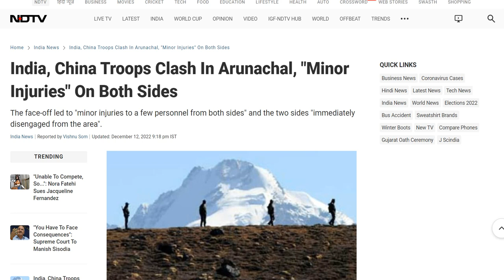600 Chinese Soldiers entered India in Tawang, Fought with Indian Soldiers, Injury on both sides